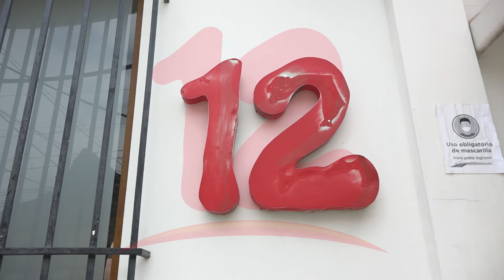Embargo contra canal 12 violenta la libertad de expresión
NosResistimosAlEmbargo El abogado Germán Orozco afirma que embargo a Canal 12 también se está violentando normas como el derecho a la propiedad privada.